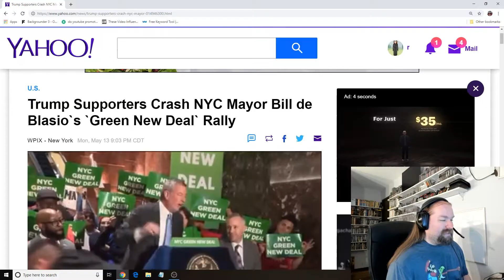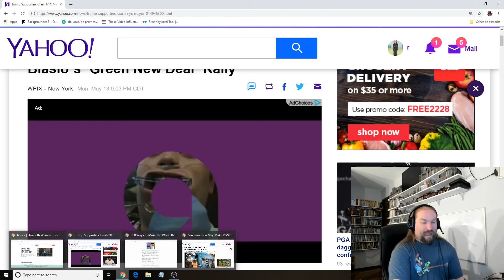Trump supporters give Mayor Bill De Blasio fair shit